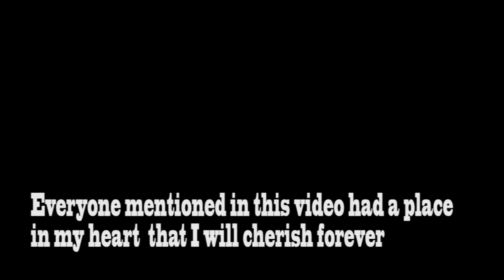Lew Orrow 'Breaking Barriers' Tricking Sampler '13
PLEASE READ

Blood, sweat and tears went into making this.

So let me explain, in 2012 I was close in giving up tricking as I felt so angry and disappointed after every tricking session had finished. I told my friends and family but my mum encouraged me so much to give it my all and to get back on the horse. I was close to releasing a video last year but my sister had deleted my video along with a lot of my footage which was going to be released one year ago today.

There are a lot of people I would like to thank that are not mentioned in this video who gave me great advise to progress and people that were wondering when this video was going to be released.

Have a look in the tags to see if you are mentioned.

So sit back and enjoy my work

Song: bring me the horizon -- blessed with a curse